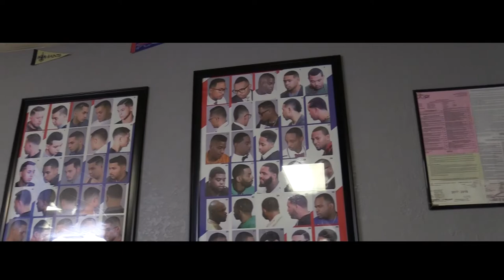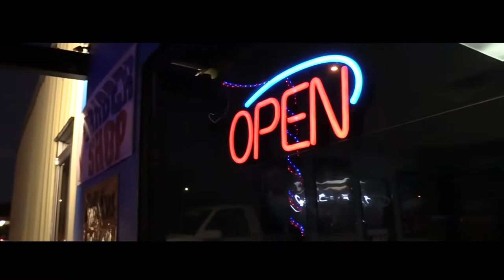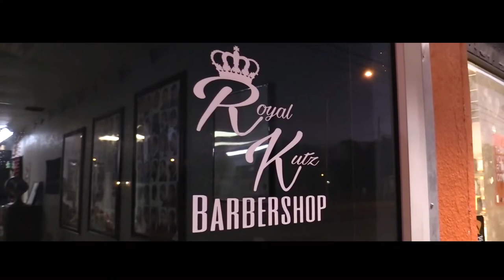Straight edge: the come up (short barber documentary)